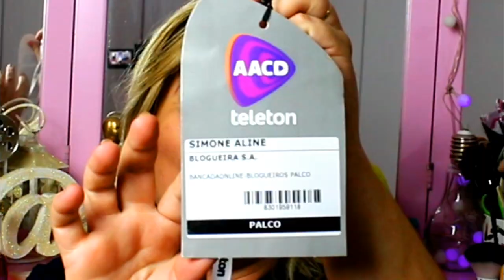Eu na casa do Patrão Sílvio Santos!!! | Vlog SBT - Teleton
Um dia nos estúdios do SBT! Doida pra conhecer Silvio Santos. Mas ver a Priscila Alcantara, a Maísa Silva e o Patati Patatá já foi MARA!!! rsrsrsrs#TodaBoba 😀